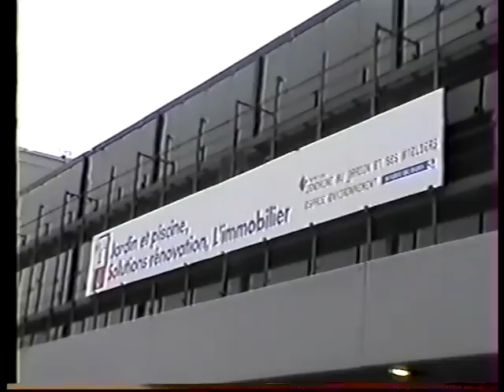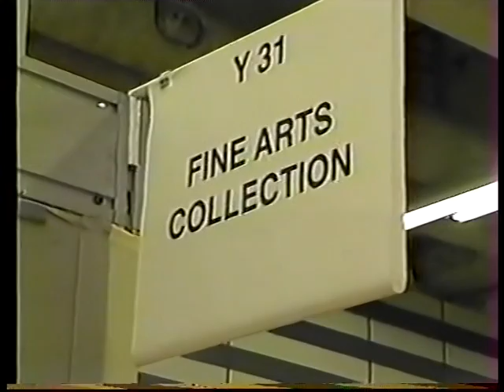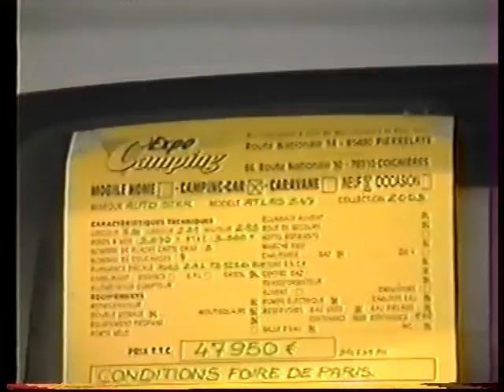Foire de Paris 2004 , 100e Anniversaire ( 2004/05/08 )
8 mai 2004.